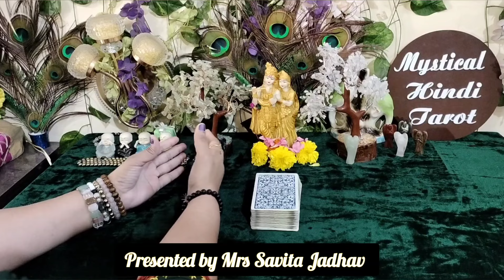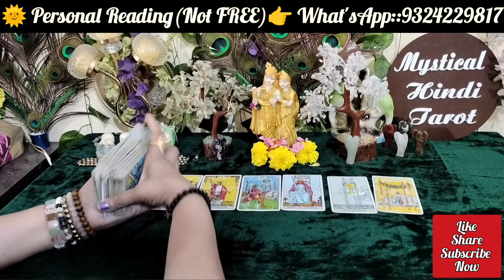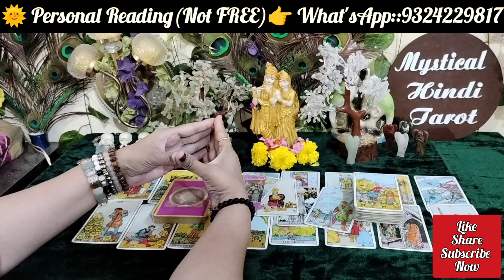💯CURRENT FEELINGS OF THEM!HIS/HER FEELINGS 4 U!TRUE DEEP ROMANTIC LOVE FEELINGS!TAROT CARD READING